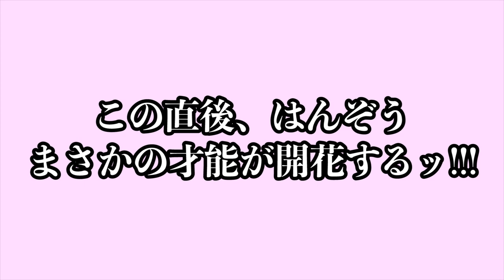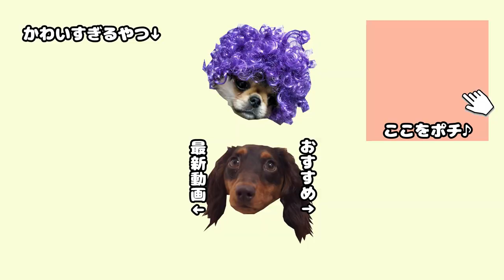興奮するとついボヨヨ～ンしちゃう犬【ミニチュアダックスフンド】【多頭飼い】【ペキニーズチワワMix】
前回の動画で使った風船の残りがたくさんあったので、全部一気に膨らませてはんうたに与えてみると、、、

はんぞうがまさかの行動をとり、わが家に「令和イチの爆笑」をもたらしてくれましたｗｗｗｗ

動画後半で見せるはんぞうの「まさかの行動」にご注目ください☆

他